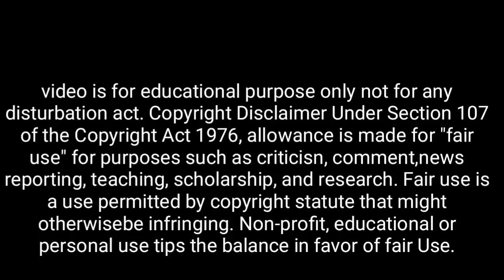আজ বরুথিনী একাদশীর রাতে এই ১টি খাবার খেলে | শ্রীকৃষ্ণ বলেন সুখ শান্তি আসে দুর্ভাগ্য ছুঁতেও পারবেনা